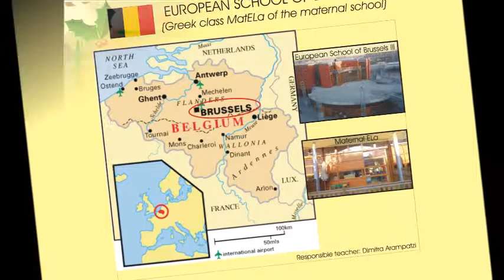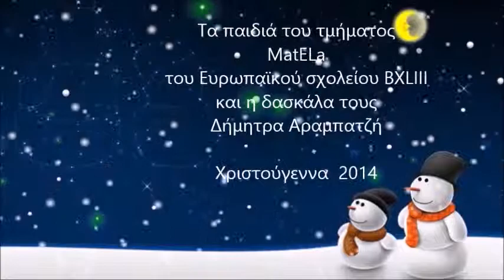Christmas in Brussels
Photos taken by the chidren of the European School in Brussels III (Greek class ELa of the maternal school), in the framework of the e-twinning project "Weather ...changes"